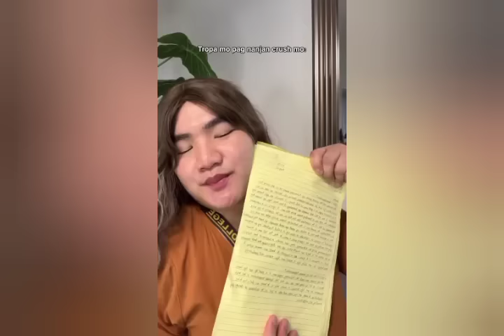Jomar Yee & Philip Tanasas & Francis Calma TikTok Compilation Short's Videos